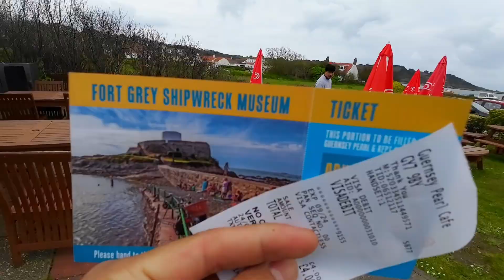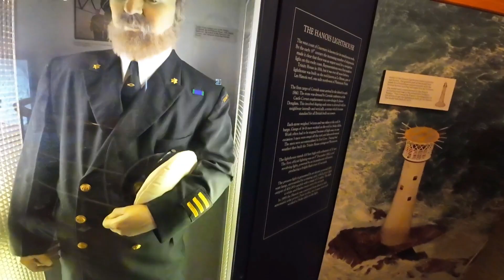MY NEW WORKING PLACE IN UK ♥️ । HOTEL JOB IN UK । CHEF LIFE IN UK HOTEL INDUSTRY ।WEEKLYVLOGS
HOTEL JOB IN UK
MY NEW HOTEL JOB
MY JOB
MY NEW JOB
MY NEW JOB IN UK
HOTEL LIFE IN UK
NEPALI CHEF LIFE IN UK

CHEF LIFE IN UK
CHEF LIFE
HOTEL INDUSTRY IN UK

Nepali chef in uk
Nepali chef in united kingdom